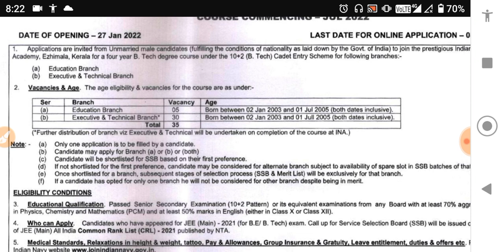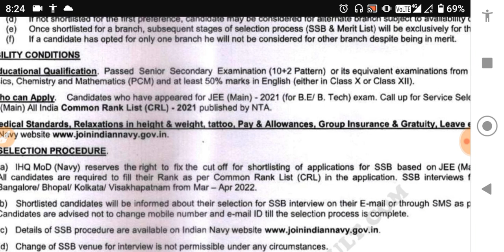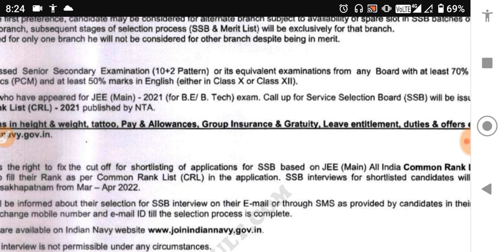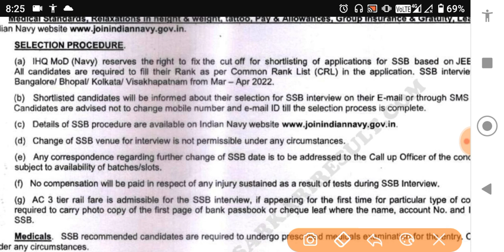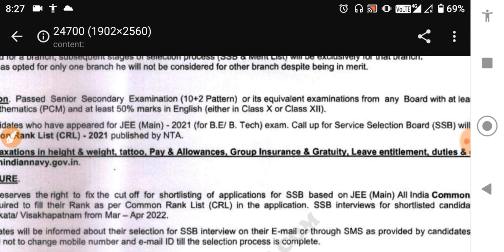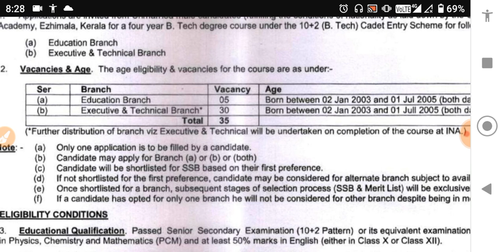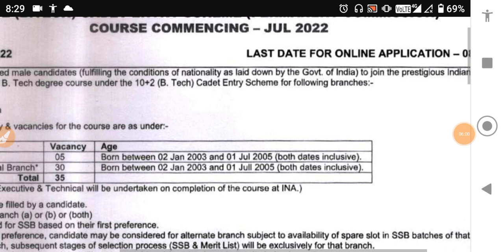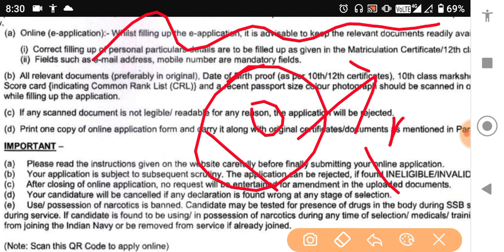navy new vacancy,navy new bharti 2022,navy vacancy,navy aa ssr new vacancy,navy mr new vacancy, navy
Navy AA New vacancy
Navy AA New vacancy 2021
Navy AA and SSR new vacancy 2021
Navy AA and SSR new vacancy
Navy AA New vacancy February batch 2022
Navy AA New vacancy 1/2022
Navy SSR new vacancy
Navy SSR new vacancy 2021
Navy SSR new vacancy February batch 2022
Navy SSR new vacancy 1/2022
how to apply Navy AA
how to apply Navy SSR
how to apply Navy AA 2021
how to apply Navy SSR 2021
Navy AA 2021
Navy AA
Navy SSR
Navy SSR 2021
Indian Navy AA and SSR new vacancy 2021
Indian Navy AA New vacancy
Indian Navy SSR new vacancy
Indian Navy AA New vacancy 2021
Indian Navy SSR new vacancy 2021
age limit Navy
Navy AA Salary
what is Navy
Navy SSR Salary
Navy AA and SSR new vacancy February batch 2022
Navy AA and SSR new vacancy 1/2022
chaudhary competition classes
tochhigarh
Navy
Navy 2021
Indian Navy 2021
Indian Navy New bharty
नेवी नई भर्ती 2021
navy mr state wise cut off
Navy AA and SSR state wise cut off
Navy AA and SSR state wise cut 2021
Navy AA and SSR pft 2021
Navy AA and SSR admit card percentage
form kese bhare Navy
navy medical test
navy medical kaise hota hai
navy medical test
navy aa medical test
navy medical test me kya hota hai
navy medical test in tamil
navy medical test 2021
navy medical eye test
navy medical test for girl
navy medical jobs
 navy medical officer
navy medical test private part
navy medical test teeth
navy medical review
navy merit list 2021
navy merit list 2021 cut off
navy merit list, navy merit list 2020
navy merit list 2020 cut off
navy merit list 2022
navy merit list 2019
indian navy merit list cut off
merchant navy merit list
indian navy merit list 2022
mr navy merit list 2021
navy mr merit list 2021
navy mr merit list 2021 cut off
navy mr merit list
navy mr merit list 2020
navy mr merit list cut off 2020
navy mr merit list 2022
navy mr merit list 2019
navy mr merit list date
navy mr merit list update
 navy mr merit list 2022 cut off
navy mr merit list 2018
indian navy mr merit list 2021
indian navy mr merit list 10th/2021
navy mr final merit list 2021
navy ssr merit list 2022
navy ssr merit list 2021
navy ssr merit list 2020 cut off
navy ssr merit list 2021 pdf download
navy ssr merit list 2020
navy ssr merit list 02/2021
navy ssr merit list 02/2020
navy ssr merit list cut off
navy ssr merit list 2019
indian navy ssr merit list
navy ssr aa new vacancy 2021 merit list indian navy ssr & aa august 2021 batch merit list
navy aa ssr merit list 2022
navy aa merit list 2021
navy aa merit list 2020
navy aa merit list cut off
navy aa merit list
navy ssr aa new vacancy 2021 merit list indian navy ssr aa merit list 2021
navy aa ssr merit list 2020 cut off
indian navy ssr & aa February 2022 batch merit list